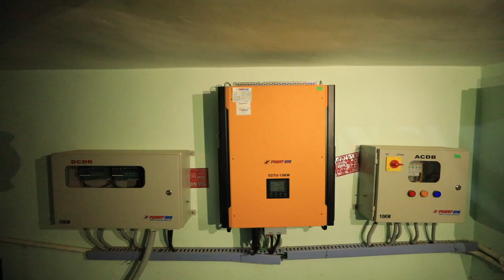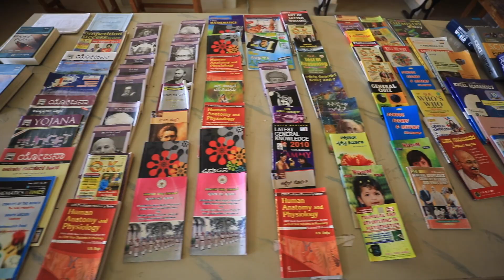KREIS INTRODUCTION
All  MORARJI DESAI / KITTUR RANI CHENNAMMA / EKALAVYA / HUTATMA / ATAL BIHARI VAJAPAYEE / SC ST TALENTED Girls/ Dr. B R AMBEDKAR / Smt. INDIRA GANDHI Residential Schools and colleges  are working under KARNATAKA RESIDENTIAL EDUCATIONAL INSTITUTIONS SOCIETY.
These residential Schools are started for the people who are socially and educationally backward ,with the aim of providing quality education and help them in pursuing higher studies and thereby bringing them to mainstream of the society.